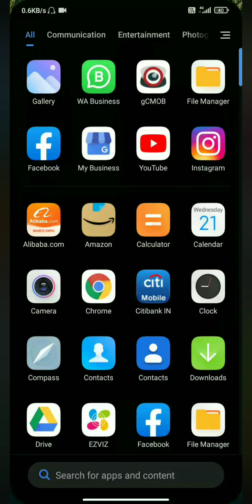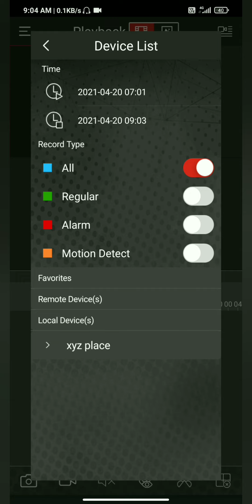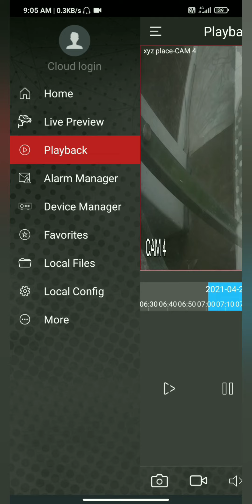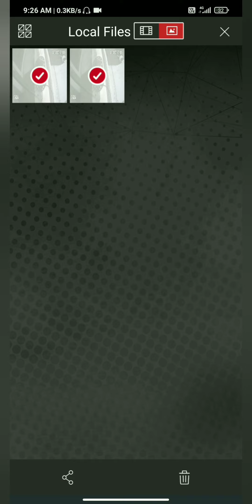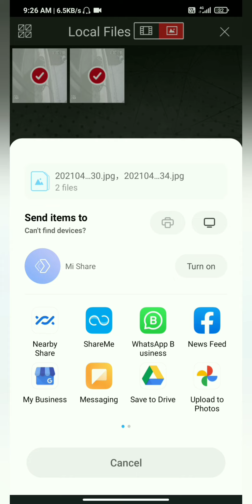cpplus dvr recording backup in mobile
how to check cpplus dvr recording.